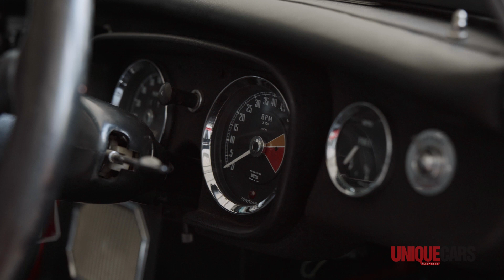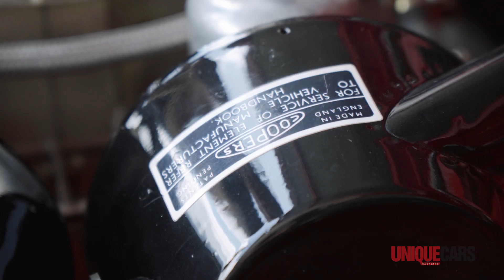MGB MkII - an owner's story| Unique Cars Magazine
A fortunate Queensland owner talks about his ultra low mile MGB and what appealed about it. However it's apparently time to move it on and it's now up for auction here:

A veritable showcase of Australia's finest vintage, classic, sports, modified and luxury cars. With classic, luxury and performance car reviews (new and used), specialist car and club events as well as over 1000 cars for sale Unique Cars is both a window shopper and buyer's dream. Sit back, watch and enjoy.

Join the conversation